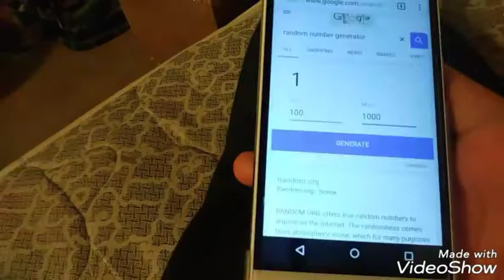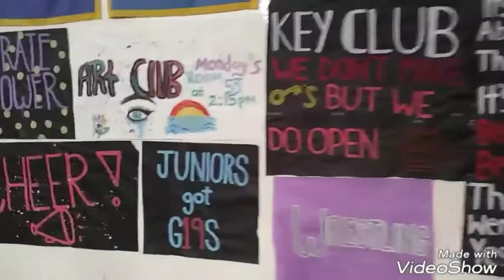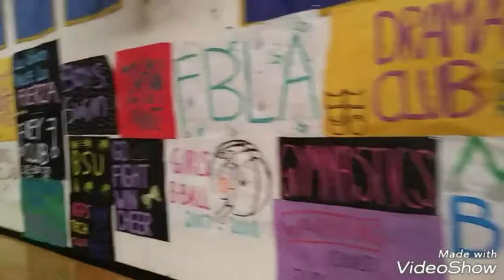VLOG #34 - HALF HOUR VLOG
THIS VLOG IS EXTREMELY LONG AND BORING SO MY APOLOGIES TO EVERYONE WHO WATCHES IT.